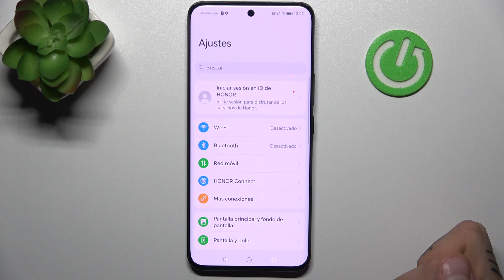Cómo compartir Internet en HONOR 90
En este tutorial, te mostraremos cómo compartir la conexión a Internet de tu dispositivo de manera rápida y sencilla. Si necesitas proporcionar acceso a Internet a otros dispositivos, como laptops o tablets, este video te guiará paso a paso en el proceso. Aprende cómo habilitar y configurar la función de compartir Internet en tu HONOR 90 para mantener tus dispositivos conectados en cualquier lugar. Únete a nosotros y descubre cómo compartir la conexión en segundos.

Tutorial: Habilitar y configurar la función de compartir Internet en tu HONOR 90 de forma rápida.
HONOR 90: Pasos para mantener dispositivos conectados al compartir la conexión a Internet.
Acceso compartido a Internet: Aprende a activar esta función para permitir que otros dispositivos se conecten.
Técnica de compartir Internet: Descubre cómo mantener tus dispositivos conectados en cualquier lugar con tu HONOR 90.